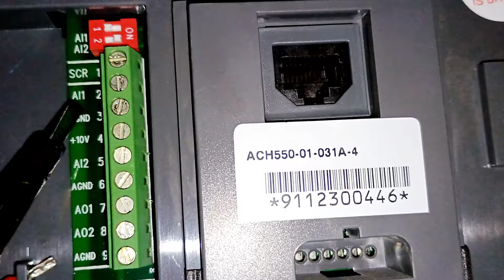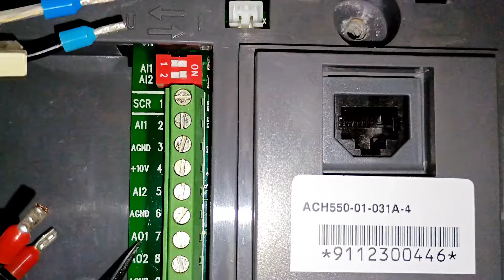Abb drive control wiring?vfd ka control wiring kaise kre?vfd control wiring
Abb drive control wiring?
vfd ka control wiring kaise kre?
vfd control wiring
star delta connection motor
motor speed control
VFD connection
variable frequency drive basic
vfd wiring diagram
PLC to VFD wiring diagram
Wiring a VFD to a 3 phase motor
People also ask
How does a VFD circuit work?
How is VFD connected?
Which cable is used for VFD?
Why do VFD convert AC to DC?
Is VFD used in AC or DC?
What is control circuit in VFD?
What type of control is a VFD?
What is the voltage of a VFD?
Is VFD analog or digital?
Where is VFD required
vfd working principle
vfd kaise kaam krta hai
vfd kya hai
what is vfd
what is vfd and how it works
vfd control wiring
vfd drive training
What is the VFD connection in the panel?
What is 2 wire and 3 wire control in VFD?
How does a VFD control panel work?
What is VFD wiring?
How does a VFD control current?
What is the voltage of a VFD panel?
Do you need a PLC to control a VFD?
What is the main function of VFD?
How many volts is a VFD?
Why DC is used in VFD?
Why is VFD called inverter?
Why do VFD cause harmonics?
Why DC link is used in VFD
How to control a VFD?
What is the VFD working principle?
What is the main purpose of a VFD?
How does a PLC control a VFD?
What is the voltage of VFD control?
How many motors can a VFD control?
How does a VFD make 3-phase?
How to check VFD?
How is VFD measured
interlock system
Contactor control wiring diagram
star Delta starter kya hai
benefits of vfd
abb vfd
VFD full details
VFD wiring control
vfd motor control
vfd working principle
vfd control
vfd drive
vfd basics
what is vfd
vfd programming
vfd programming
benefits of vfd
benefits of vfd
vfd drive training
vfd drive traini g
what is vfd in hindi
why vfd
Who uses VFD?
What type of motor is used in VFD?
Can 1 VFD run 2 motors?
Can you put 2 motors on 1 VFD?
Can VFD run continuously
VFD control panel for pump
Sk education and technology
Vfd kya hai
VFD Panel full detailsHow does a VFD work simple
variable frequency drives
Vfd
Vfd kyu use hota hai
Vfd full form#How to operate VFD panel?
VFD PANEL full details
VFD panel kaise chalate hai?
Vfd control wiringbuilding automation system training
building management systems
Direct digital control
direct digital control panel
Apfc panel
bms training
bms system
Ddc traningbms training
What are AI AO DI DO signal?
Ai Ao di do kya hota hai
digital input aur output signals
analog input and output signals
analog output
Ao Ai Do Di
ddc input signal
ddc Ai Ao Di do signals
Controlwirng
Star delta starter control circuit
#3 phase motor star Delta connection
control circuit diagram
@skill Hindustan
star Delta starter connectionStar Delta wiring connection